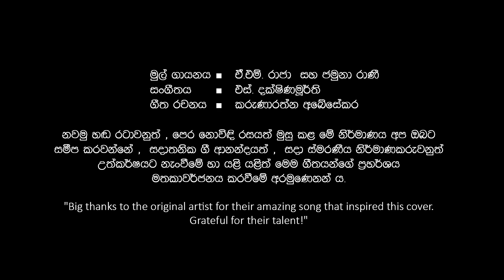ප්‍රීතියෙන් සතුටින් ඉමු | PREETHIYEN SATHUTIN IMU | COVER SONG | NETH FM PRODUCTIONS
1954 දී නිර්මානය වූ The Gaylords ගායනා කළ The Little Shoemaker නම් ගීයේ තනුව තමයි "ප්‍රීතියෙන් සතුටින් ඉමු ඉන්න ඩිංගේ දැන්" ගීතයට  යොදාගෙන ඇත්තේ.
අමෙරිකාවේදී The Gaylords ලගෙ එම ගීතය අතිශය ජනප්‍රිය වුණා, එය එංගලන්තයේ Petula Clark ගායනා කළ ගීතයක්.

 1953 දී Francis Lemarque නිර්මාණය කළ ප්‍රංශ ගීයක් වූ  "Le petit cordonnier" ගීයේ තනුව තමයි එම ගීතයට පාදක වෙන්නෙ.

ප්‍රීතියෙන් සතුටින් ඉමු ඉන්න ඩිංගේ දැන්
මේ ගීය ඇතුළත් වන්නේ 1957 දී තිරගත වූ "සරදම්" චිත්‍රපටියේ.

මුල් ගායනය  : ඒ.එම්. රාජා  සහ ජමුනා රාණී
සංගීතය  : එස්. දක්ෂිණමූර්ති
ගීත රචනය : කරුණාරත්න අබේසේකර

ORIGINAL ARTIST - A.M.RAJA / JAMUNA RANI
LYRICS - KARUNARATHNA ABEYSEKARA

VOCALS - KASUNI NANAYAKKARA | MENUKA ABEYSEKARA | DILSHI FERNANDO | NAUSHADEE SENADEERA
MUSIC RECOMPOSED - NAWAN PERERA

Big thanks to the original Artist for their amazing song that inspired this cover. Grateful for their talent !!!